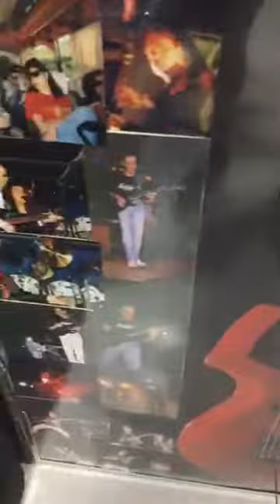Vita Spericolata di Giorgio Gibertini Jolly col maestro Maurizio Travaglini